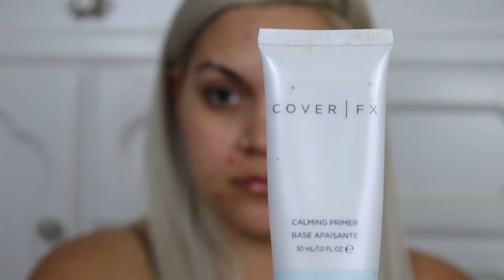Smokey Eye Look + Winged Eyeliner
Let me know what looks to do next!

XO Bree